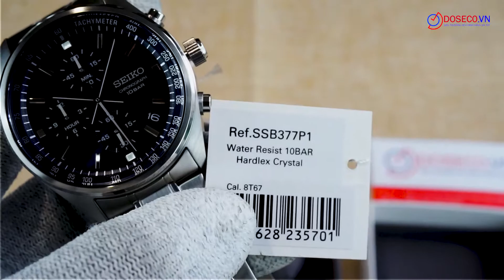[Góc Review nhanh] #1745: Seiko Chronograph SSB377P1